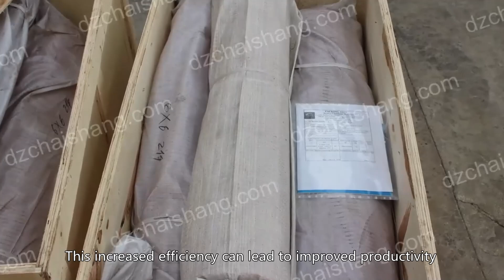High Quality vibrating stack sizer Polyurethane screen Aggregate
Dezhou Chai Shang Shangmao Co., Ltd.
Material: PU (polyurethane)/rubber
Hardness: 90~(PU)/40-65(rubber) Shore A
Size: Customizable
Customization: Available
Standard service life: 6~12 months
Delivery time: 15-45 days, depending on quantity
Price vibrating trommel Urethane Deck,cheapest vibrator Urethane linear vibrating mesh,wholesaler PU tensioned sieve,horizonal Urethane Mediaprovider,outright sale Rubber fine mesh minerial,Wholesale high frequency Urethane Media supplier Ore,vibrator tension PU plate Suppliers minerial,
Polyurethane tension screen mesh
cheapest high frequency Polyurethane Media,direct sales vibrator Polyurethane high frequency Media Dewatering,direct selling vibrating modular PU plate Dewatering,jobbers shaker Polyurethane tension mesh Dewatering, Factory Rubber tension plate,factory PU horizonal Deck,Manufacturer vibrator PU trommel Deck Dewatering,PU tension screen panel
Manufacturer Polyurethane circular vibrating sieve minerial,Precio de trommel vibratorio de plataforma de uretano, vibrador más barato de malla vibratoria lineal de uretano, tamiz tensado de PU al por mayor, proveedor de medios de uretano horizontales, venta directa de mineral de malla fina de caucho, proveedor de medios de uretano de alta frecuencia al por mayor Mineral, proveedores de placas de PU con tensión vibradora mineral, medios de poliuretano de alta frecuencia más baratos, ventas directas de medios de alta frecuencia vibradores de poliuretano Deshidratación,
venta directa de placas modulares vibratorias de PU Deshidratación, Hemco rubber screen mesh
agitador de mayoristas de malla de tensión de poliuretano Deshidratación, Placa de tensión de caucho de fábrica, cubierta horizontal de PU de fábrica, fabricante de plataforma de trommel vibrador de PU Deshidratación, cubierta de caucho modular vibratoria china mineral, fabricante de tamiz vibratorio circular de poliuretano mineral,